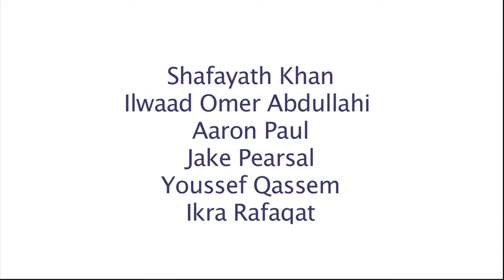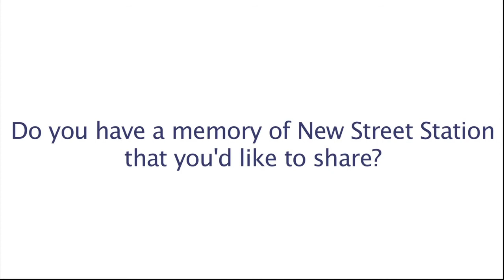New Street Station Project - Oral History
Students at George Dixon Academy interview David Moore & James Taylor to learn more about the history of New Street Station.